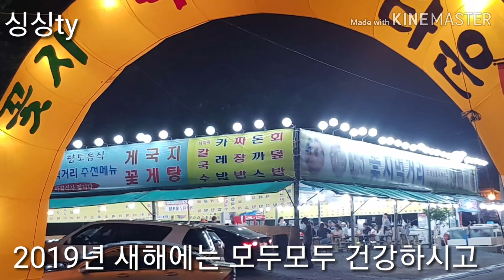황금돼지해 새해복많이 받으세요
여러분사랑합니다
모두건강하세요^^